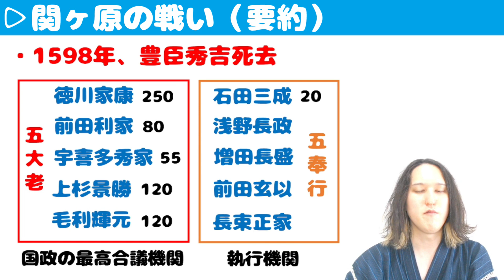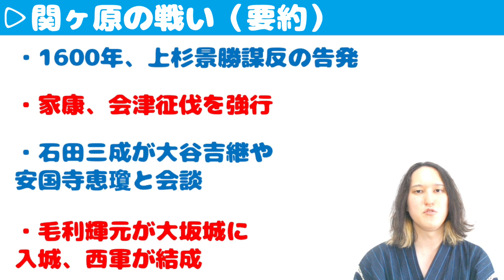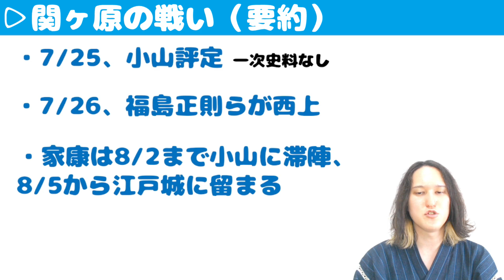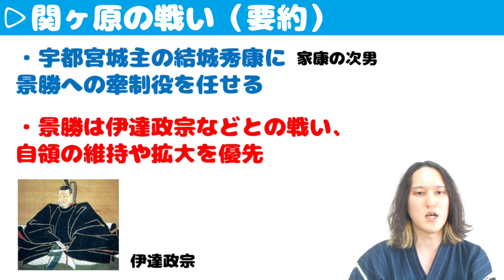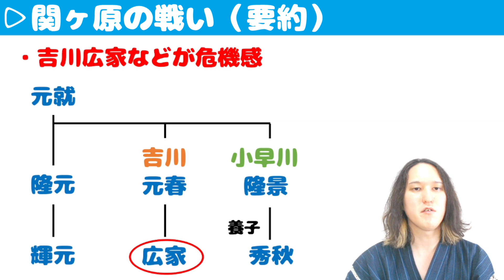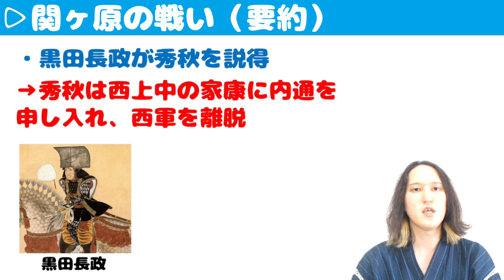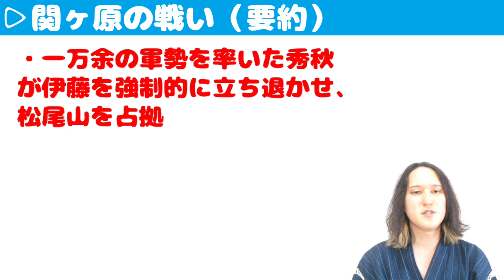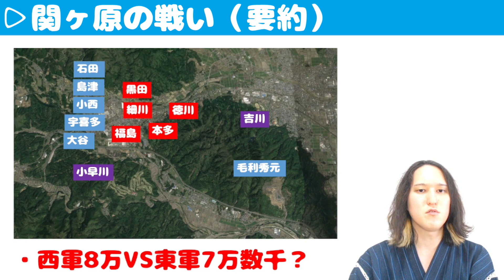忙しい人のための関ヶ原の戦い【12分でわかりやすく解説/どうする家康】